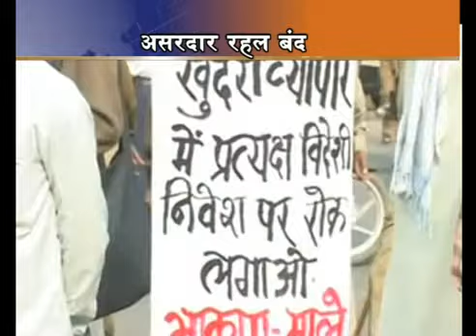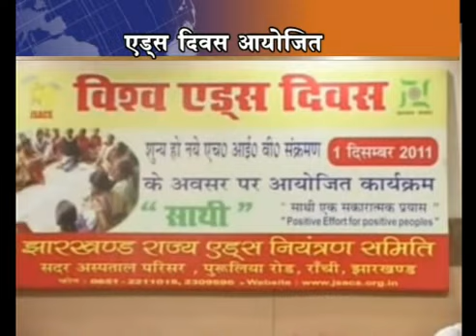PHATAPHAT NEWS 7PM EP 12 Part 1